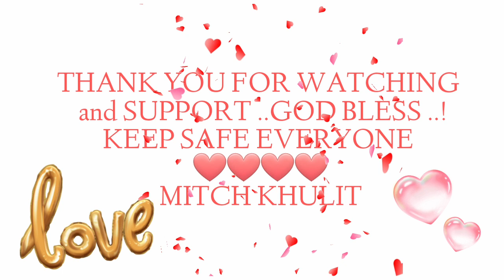MINSAHE and INSPIRING MESSAGES ||mitchkhulit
SA lahat ng tumulong maraming salamat...Sana patuloy tayo magtulongan para makuha natin ang ating goal.

@AteDanne21 thanks  YOU AND GOD BLESS YOU TO